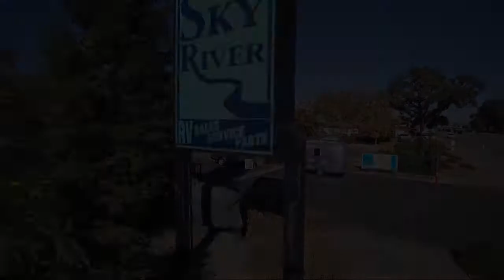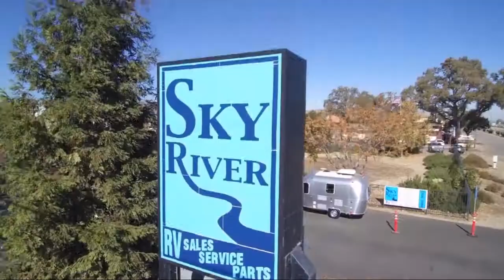2021 Keystone Cougar Half-ton 25DBSWE Paso Robles Pismo Beach Atascadero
2021 Keystone Cougar Half-ton 25DBSWE Stock Number: CG21183 Vin:4YDT25D20MC510253.